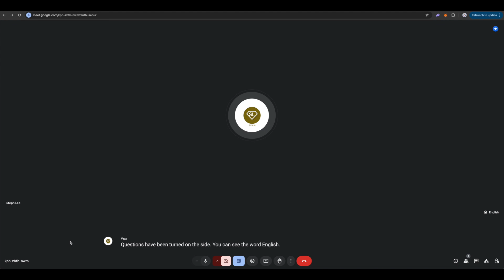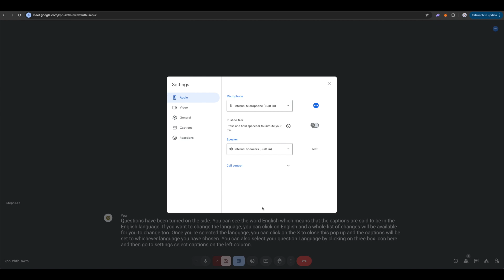How to enable and change captions language in Google Meet - Guide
In today's video I show you how to enable and change captions language in Google Meet!

I've just created new social media accounts for my channel, please follow to help grow my channel!

HELP ME GROW MY CHANNEL
1. Click the “Thumbs Up”  LIKE button
3. Leave a comment or Question so I know how I can help
4. Share the video with others